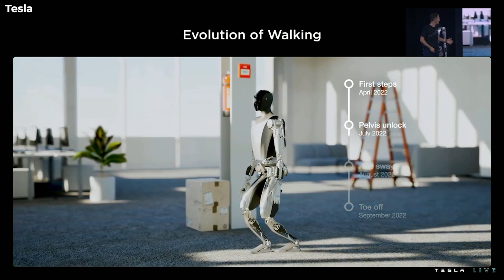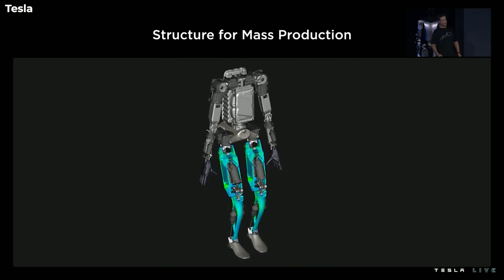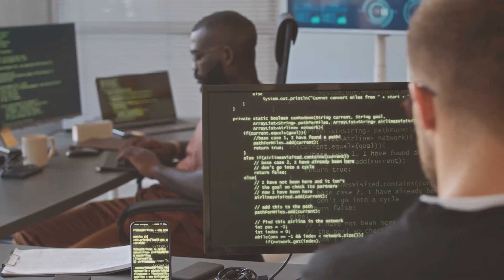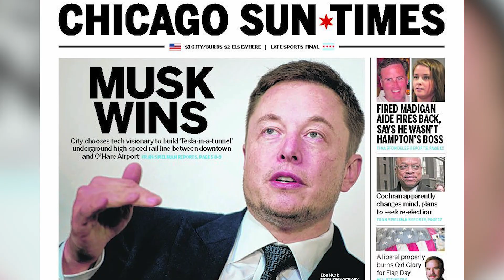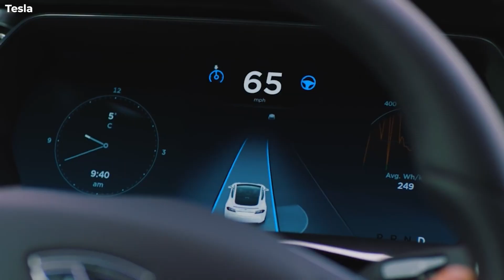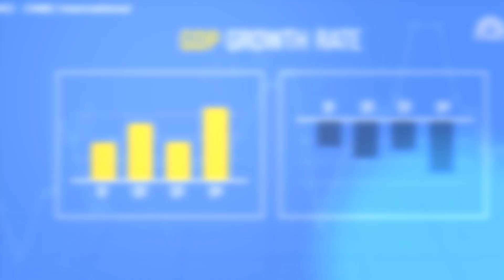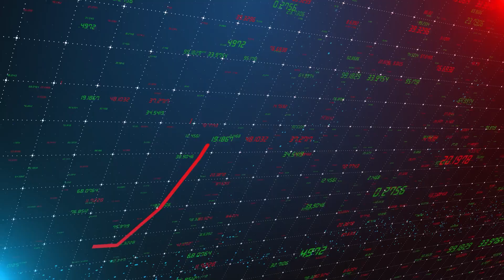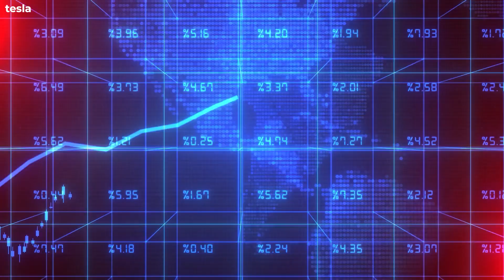Elon Musk Reveals the Real Reason for Creating the Tesla Bot!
When we discuss the future of manufacturing, it's already a foregone conclusion. What it will look like will be robots, lots and lots of robots. Automation is critical to a sustainable future. There's no getting around it. Elon Musk is well aware of this, which is why he has been obsessed with the concept of a machine that creates machines for years. So it's no surprise that the most recent demonstration, a video of Elon Musk's humanoid Tesla bot, showed one robot physically constructing another. This is Musk's ultimate goal. This is only a sliver of an infinitely bright future. Let's see how it goes. Elon Musk came to the stage particularly to provide an update on the Tesla bot during Tesla's recent Investor Day presentation.